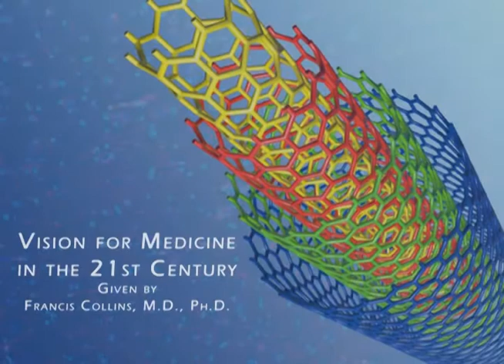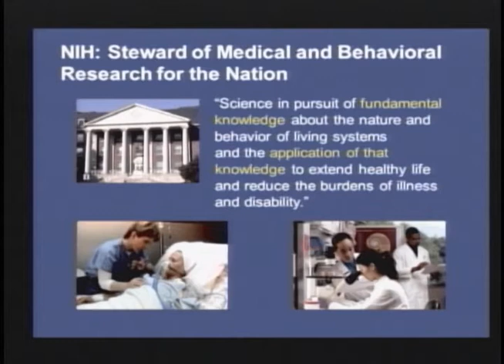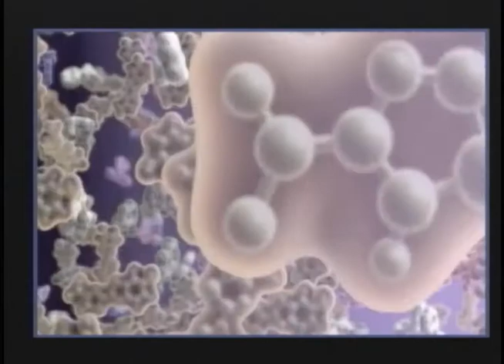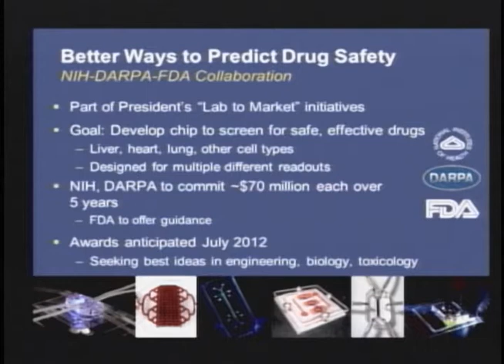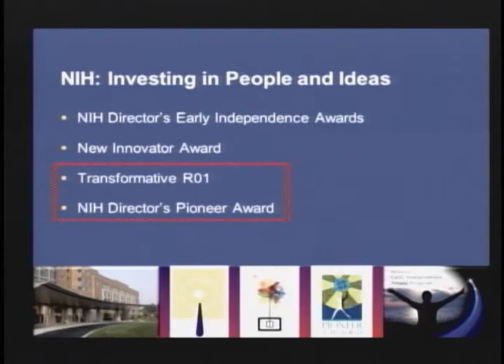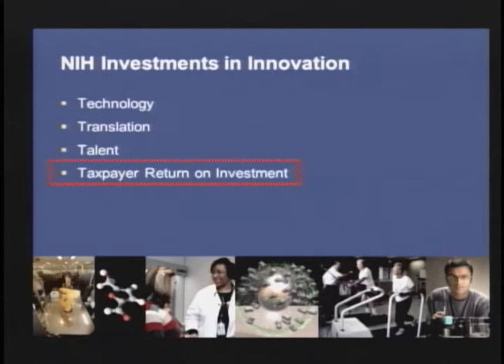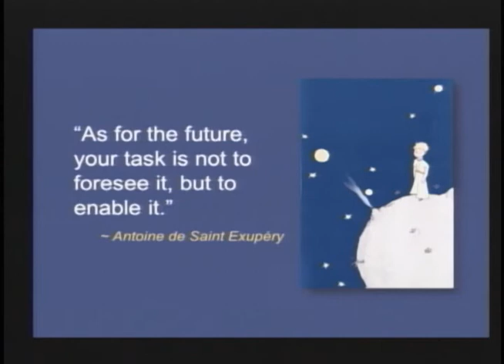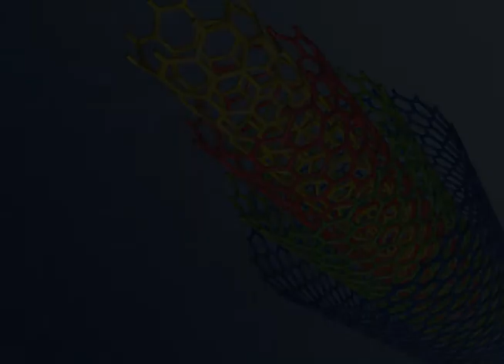Dr. Francis Collins: Vision for Medicine in the 21st Century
Dr. Frances Collins describes the challenges facing healthcare today and how technology, translation, talent, and investment will have a huge impact on healthcare in the 21st century.